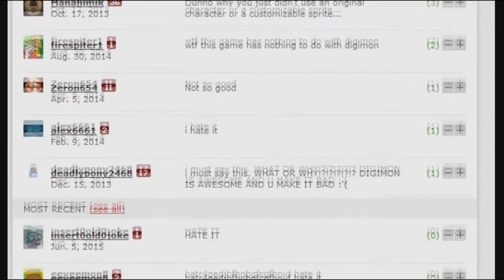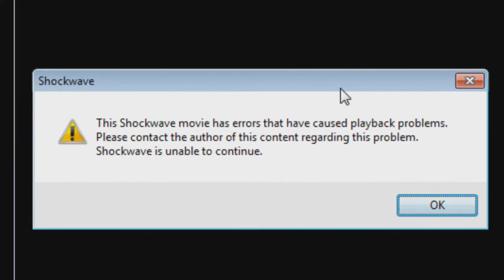Digimon Games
"being scared is pointless, It’s kinda like trying to ice-skate on sausages.” -  Guilmon